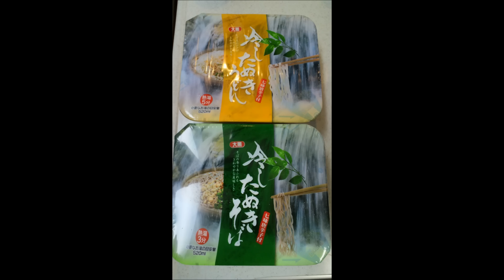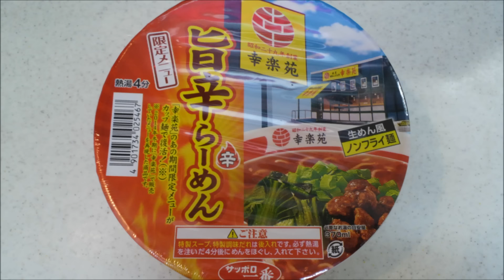インスタント麺コレクション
ここ最近食べたインスタント麺の一覧です。
どんどん新製品が出てきていますが、買い集めるものの食べる方が追いつきません。
この中でお勧めは、日清ラ王 つけ麺濃厚魚介醤油です。
コシのある生麺風にスープがお店の味よろしくインスタントの域を超えつつあります。

2015.10